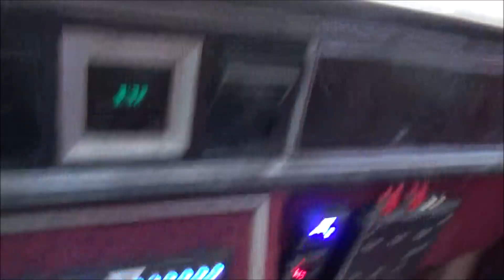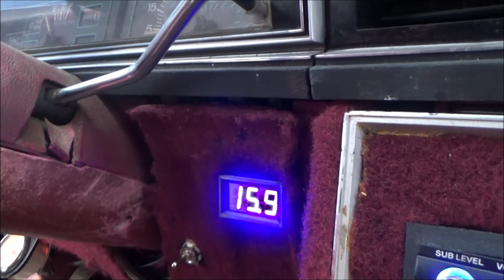TBIRD5.0 TERRORIZING THE STREETS PART 2 | COME ON RIDE WITH ME | 4 SKAR AUDIO EVL 18S | 4 SKAR 3500